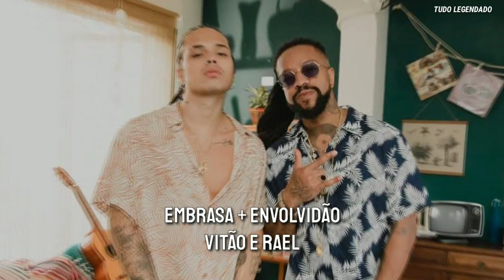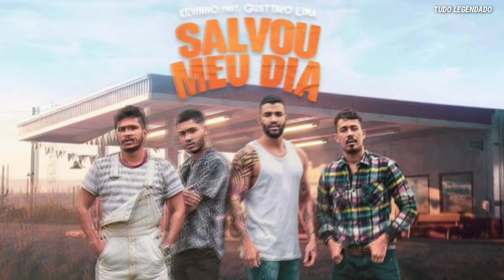10 MELHORES MÚSICAS BRASILEIRAS MAIS TOCADAS DE 2019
Este vídeo é diferencial, pois nele você ouvirá às 10 MÚSICAS BRASILEIRAS MAIS TOCADAS NESTE ANO DE 2019.
Haverá parte 2 se vocês quiserem.
E vocês poderão escolher ás músicas.
Talvez eu também faça de Músicas internacionais.

LISTA DE MÚSICAS PRESENTE NO VÍDEO

1 | 0:10 - Terremoto - Anitta e MC Levinho
2 | 0:43 - Chama Ela - Lexa e Pedro Sampaio
3 | 1:32 - YoYo - Gloria Groove e Iza
4 | 2:47 - Todo Mundo Vai Sofrer - Marília Mendonça
5 | 3:08 - Bad Bater - Luan Santana
6 | 3:40 - Sentarão - Pedro Sampaio
7 | 4:40 - Embrasa + Envolvidão - Vitão e Rael
8 | 6:13 - Não Vou Mais Parar - Luisa Sonza
9 | 7:00 - Parabéns - Pabllo Vittar e Psírico
10 | 7:52 - Salvou meu dia - Kevinho